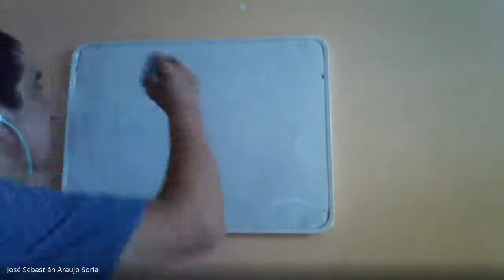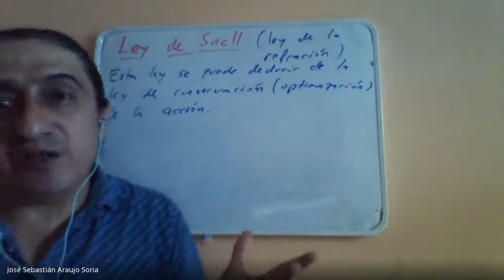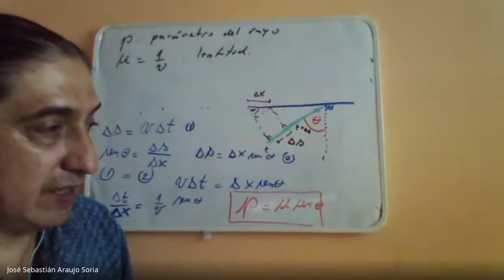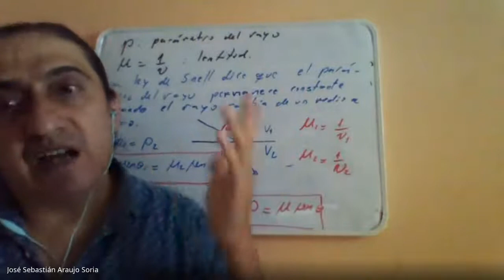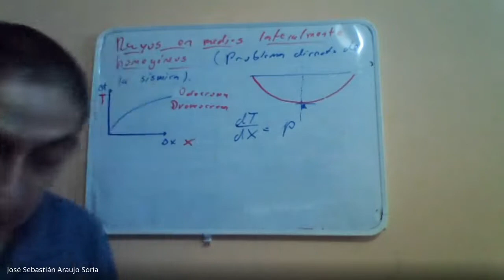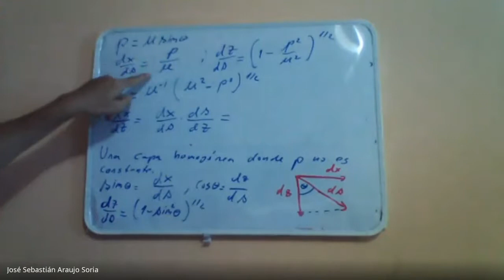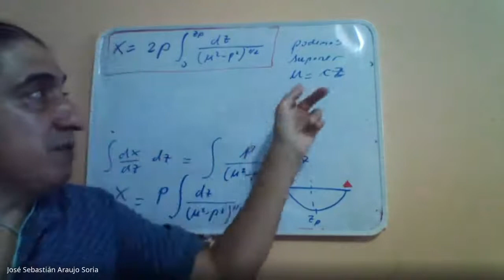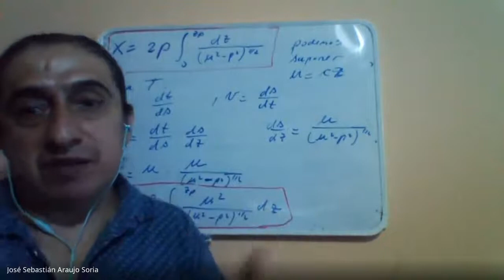Clase de Geofísica 4_ 2021 01 04